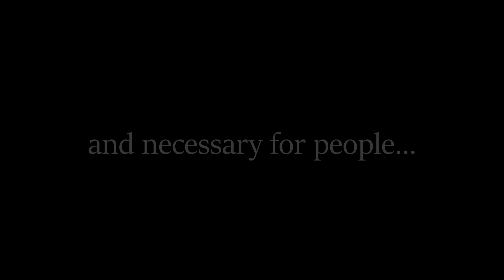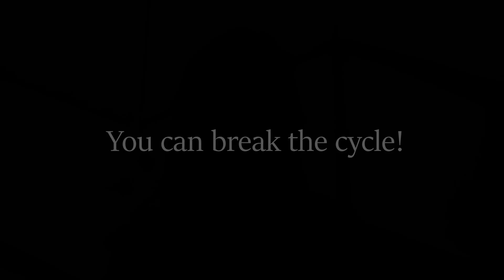DO ORTHOTICS HELP Foot Pain with Dr. Emily Splichal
ELIMINATE PAIN & TAKE YOUR LIFE BACK!

Foot pain is a BIG problem. By some estimates, more than a third of the population is suffering from it. There's a lot of confusion about what causes these problems and even more about what should be done to treat them. In this clip, Dr. Splichal tackles the topic of orthotics (corrective shoe inserts).